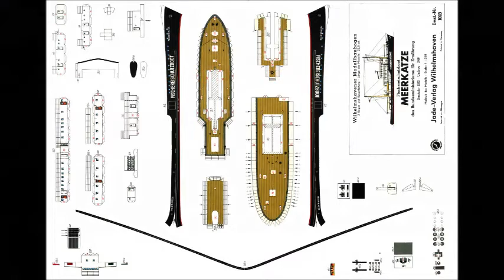Meerkatze - KARTON MODEL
Modelcilikle ilgilenen ve bir şeyler yapmak isteyen bir çok insan; gerek yersizlik, gerek zamansızlık, gerekse yeterli alet edevat olmaması nedeniyle konuya mecburen; biraz da bu bahanelerle uzak durmakta.
İşte bu modeller onlar için. Hele "Hayatı Eve Sığdırmaya" çalıştığımız şu günlerde. Bu modelleri yapmak için şu zor zamanlarda fazla bir bütçe ayırmaya da gerek yok. İndirdiğiniz klasördeki sayfaları yazıcınızda bastırın, alın bir makas ve bir de yapıştırıcı; hemen modelciliğe başlayın.
Ayrıca, çocuklarınızla, yeğenlerinizle de paylaşabileceğiniz mutlu saatler geçirin. Modeli bitirip bir köşeye koyduğunuzda da güzel bir anınız olsun. Hadi, buyrun...